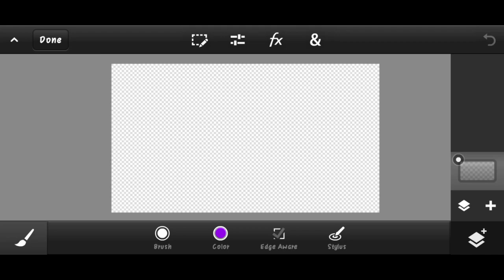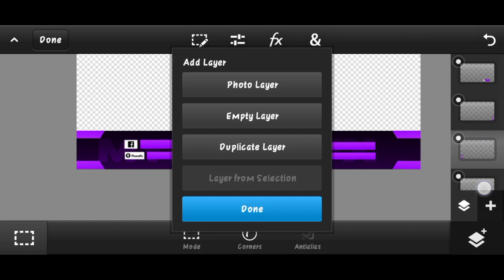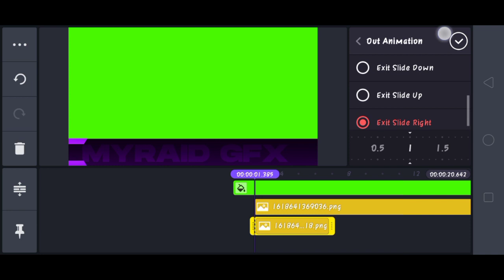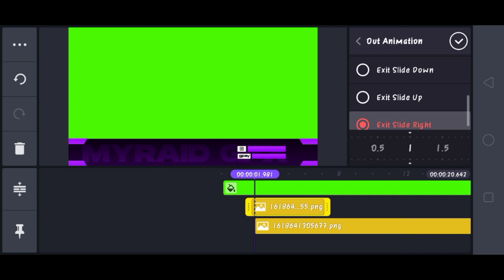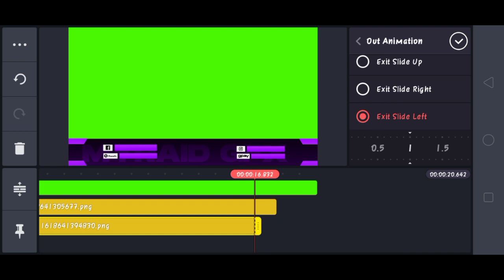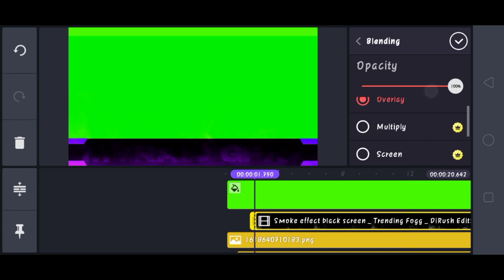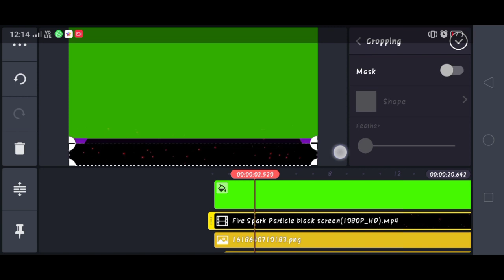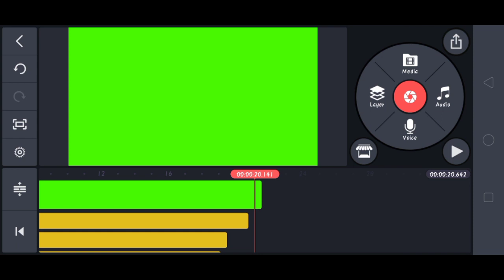How to make animated overlay easily | how to make animated gaming overlay on Android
How to make animated  overlay | how to make animated gaming overlay on Android | animated overlay tutorial | unanimated overlay tutorial | how to make overlay for turnip | how to make overlay for stream labs
So  welcome here 😊
Dekho or videos bhi dek Lena

Font name ☛ any font u can use

How to make animated gaming overlay on kinemaster
How to make animated overlay
How to make animated  gaming overlay on Android
How to make unanimated overlay
How to make animated overlay easily
How to make costom overlay for turnip
how to make overlay for YouTube
How to make overlay for stream labs

OR KUCH NAHI JAO AB

 JAO

JAO

BAH MUJPE VISVAS NAHI HAI KAI OR KUCH NAHI HAI NECHE

NAHI HAI KUCH 😂